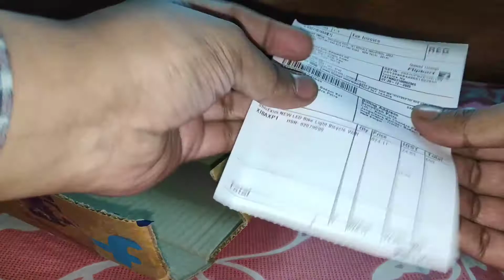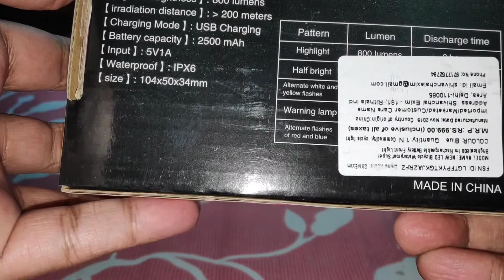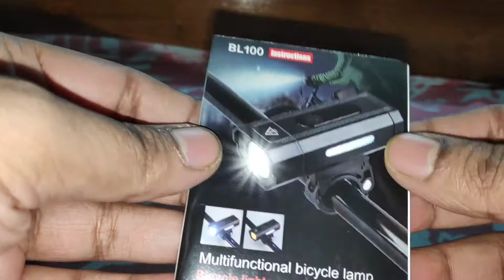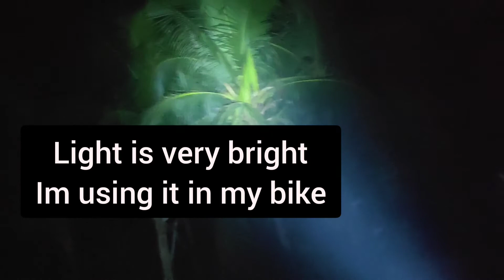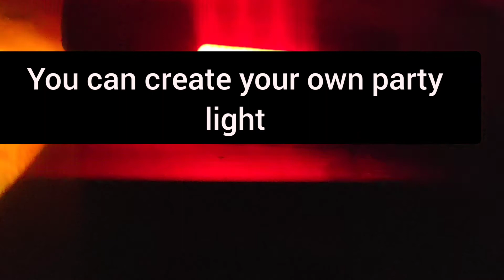ShivExim NEW LED Bike Light Bicycle Waterproof Super Brightest 800 lm Rechargeable Battery LED light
• Small body and large energy, the range can reach 200 meters, the flood range is light, and the night riding is safer • Four light modes are free to switch, different lighting modes for different road conditions • Support power display, USB direct charge, convenient and fast • Easy to install and easy to disassemble, convenient and firm • 2500mAh built-in battery

Best Buy Link Flipkart